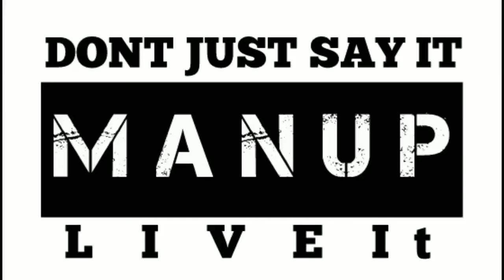LETS PLAY JeNga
EAT,MOVIE AND JENGA WITH FRIENDS ,LOTS OF FUN